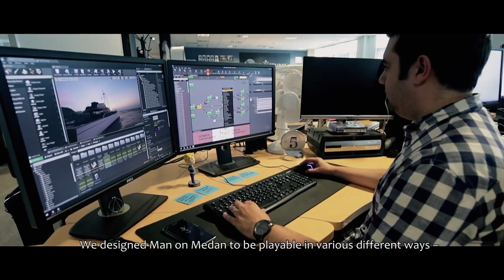The Dark Pictures: Man of Medan - Don't Play Alone Second Trailer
Delve deeper into the multiplayer narrative adventure of Man of Medan. Who are you going to play with?